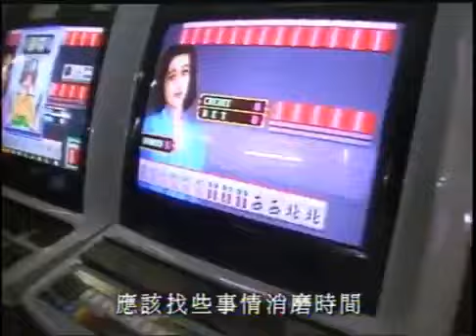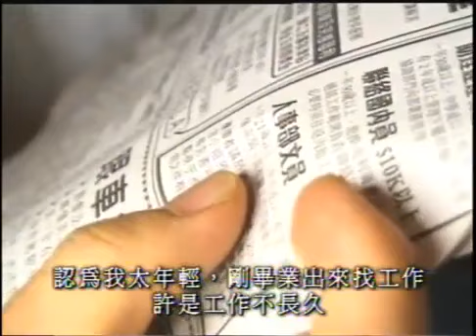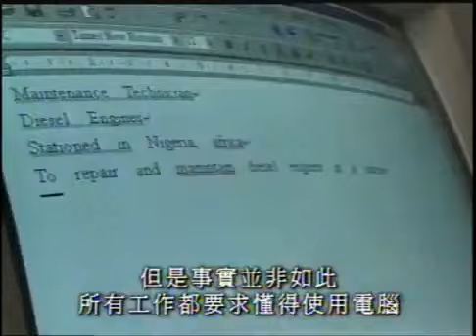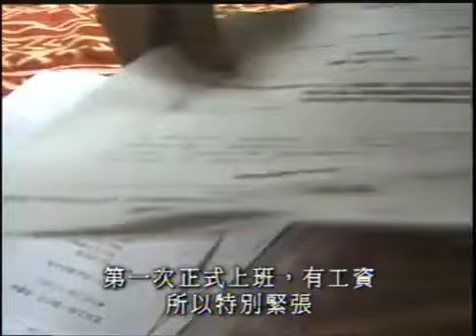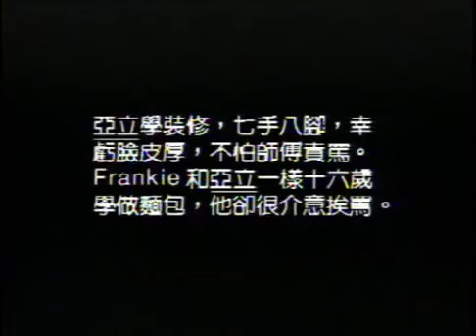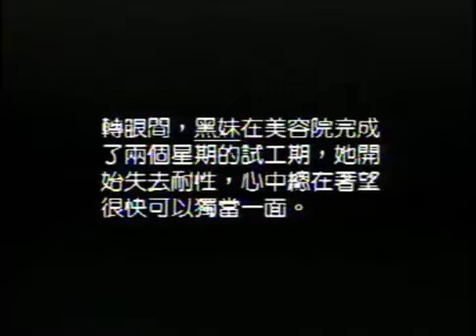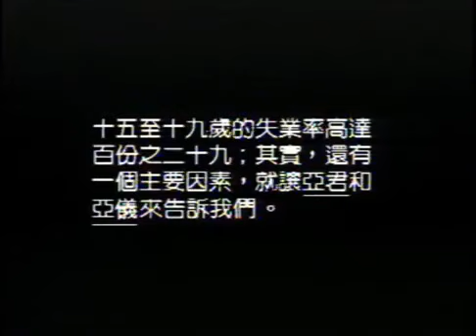鏗鏘集2000：初闖天下